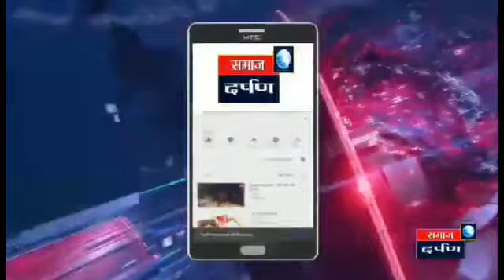शनिवार बाजार शेड मध्ये व्यापारी बसतात, पण शेतकरी महिलांना मात्र खाली बसावे लागते